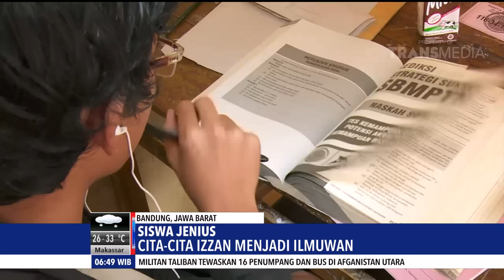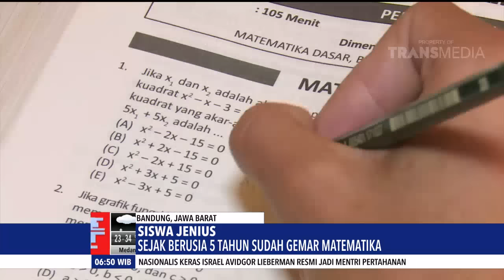IKUT SBMPTN DI USIA SANGAT MUDA